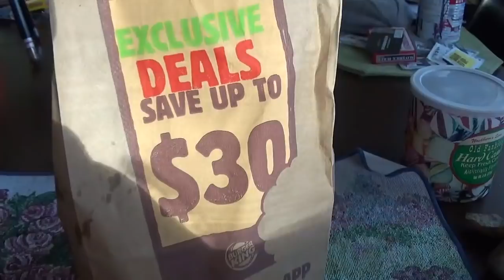ASMR Eating Nightmare King And Onion Rings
Timothy Birmingham
P.O.Box 1225